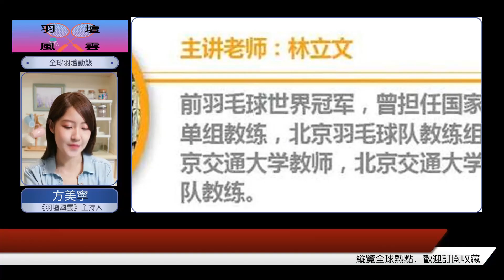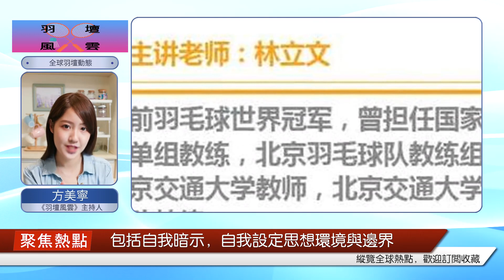羽毛球 "專家把脈：不計較輸贏，就會有強大的心理素質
打球的時候為什么總心慌？怎樣調整心態呢？（魯西力工）所謂關心則亂，心慌說明你想贏球呀，哈哈！而且，越關鍵的球心越慌，即便是最優秀的職業運動員，在自己在乎的比賽中也會出現心慌的情況。因此，不用太苛求自己，連訓練十多年以上的職業運動員都逃脫不了，何況業余選手呢。還記得李宗偉嗎？